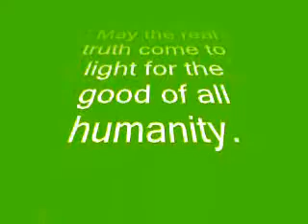Art - What Happened That Day? A Visual Resolution of 9/11 with Music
Hi. Recently facts have surfaced that seem to blow holes in the story we have been led to believe... For a long time I, like many other New Yorkers, believed the official story of what happened that day. But somehow, deep down inside the story didn't seem to all add up.

So as a New York City based artist, I pay homage with this work of art. A tribute in memory of the magnificent Twin Towers and those who were needlessly sacrificed on September 11, 2001. You see no planes in this vision. What you see does not make sense and yet it is happening before our eyes..

An alert red fox, partially blocks an impossible event happening behind him in a whimsical New York Cityscape. The date was 9/11/2001.

To Me, okay, to me...
I feel that we as New Yorkers specifically have been lied to,
and we as American citizens, we have been deceived BY OUR OWN GOVERNMENT about the facts of this matter.

The title then, is a reference to what we as New Yorkers have been told to do with the evidence that does not line up with the "official story" ... "Pay No Attention" to the exploding buildings, the molten steel forming pools like lava, the pulverized cement core, and the longest burning manmade "fueless" fire of the century...

Please hear me out... I am not a "conspiracy theorist", and at the same time I cannot overlook this fact "THAT fire burned 24/7 for 5 months WHILE they were trying to put it out!

That my friend, to me, is the "Red Fox"! (In other words, the "official story"). God bless you.
(This is the original version of this video. For the symbolism hidden in this vision, please watch the annotated version on my YouTube channel AbercrombieArt)

And may God continue to bless America!

If you would like to see more please go to my website. Museum and Gallery prints are also available